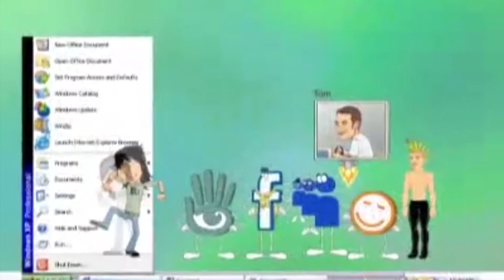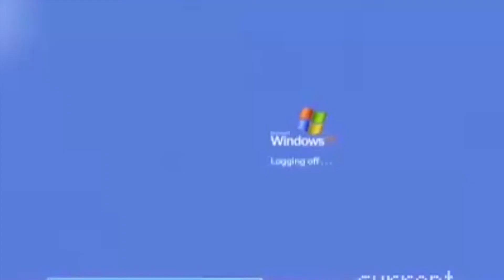Le cause dei Social Network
Filmato realizzato da Marino Testa, dove viene spiegato, anche in modo  ironico, cosa provoca un social network e le cause che ne consegue.